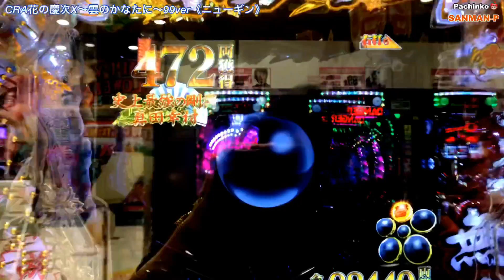【CRA花の慶次X～雲のかなたに～99Ver】天下無双！リーチ大当たり演出⑤ キセル予告～戦モードST75回転＋時短25回転